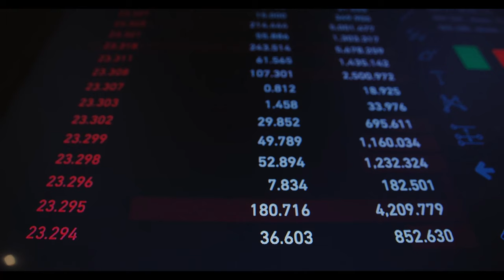En Düşük Emekli Maaş Zammı Temmuz 2024 Saat 18.00’de Net Olarak Belli Oldu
Paylaşmak istediğiniz fikir ve düşünceleriniz varsa benimle paylaşmayı unutma.